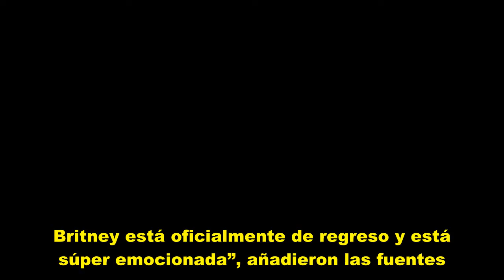Britney Spears regresa a la música, en un dueto con Elton John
Tras años de larga espera, Britney Spears por fin está de regreso en la música y qué mejor que de la mano de Sir Elton John, con quien se dice ha grabado una nueva versión del exitoso tema del cantante británico, “Tiny dancer”.   De acuerdo con información obtenida por Page Six, la estrella del pop -de 40 años- se reunió discretamente con John -de 75 años- en un estudio de grabación de Beverly Hills la semana pasada para grabar una nueva versión de su querido clásico de 1971. El tema será lanza